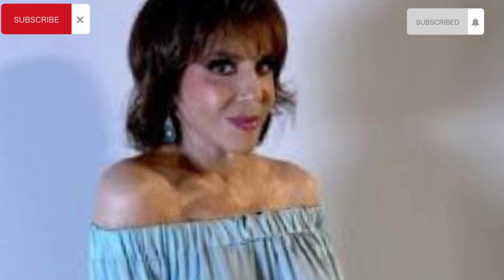REAPARECE REBECCA JONE TRAS PRBLEMAS DE SALUD, NO SE PREOCUPA AL VERSE MAS DELGADA.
TRAS VARIOS MESES DE AUSENCIA APARECE REBECCA JONE MAS DELGADA Y ESO NO LE PREOCUPA.
CULPA DE DIFAMACIÓN.
!! BIENVENIDOS A @ soy noticias

@SOY VIRAL

Image

Ⓒ Video

Ⓒ Song ~

O interprete